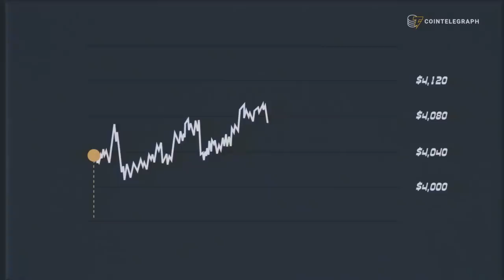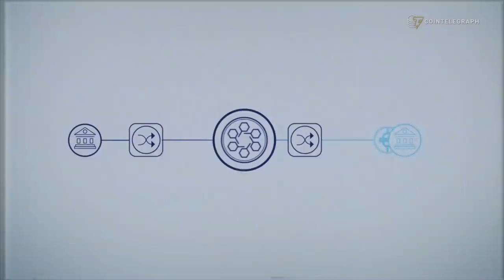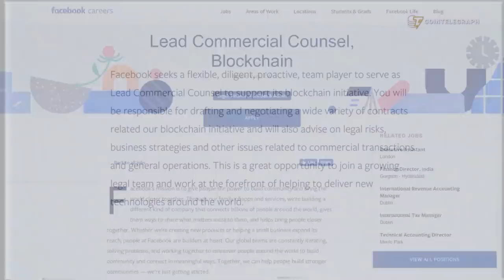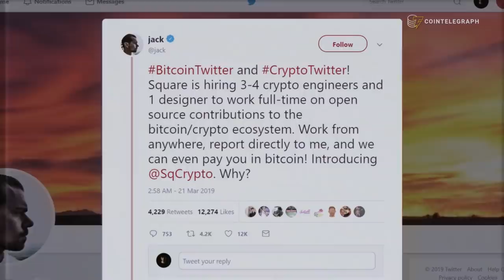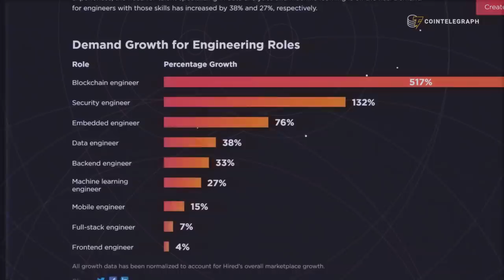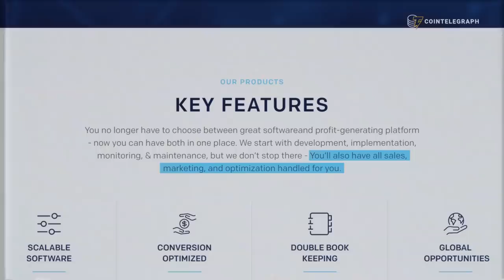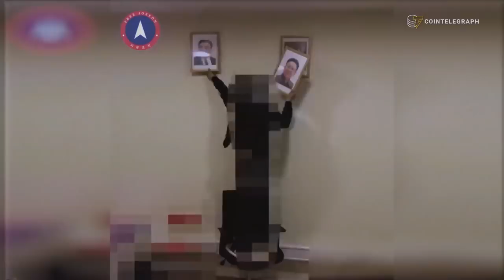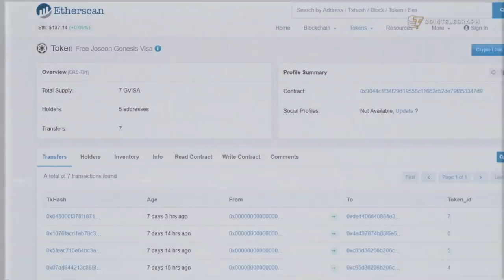Blockchain Jobs, Bitcoin Adoption in Switzerland and North Korea | Hodler’s Digest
CPI offers white label cryptocurrency and digital assets exchange.

This week you can find jobs on the blockchain, global banks launch stablecoins with IBM’s blockchain, find out about Quadriga’s co-founder murky past and Bitcoin adoption in North Korea and Switzerland.

Hodler's Digest Mar 18-24